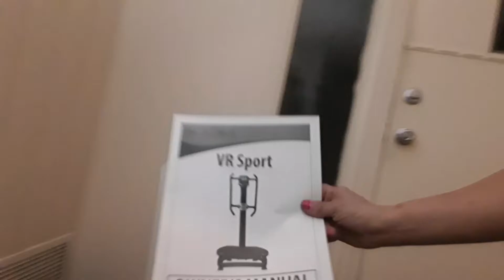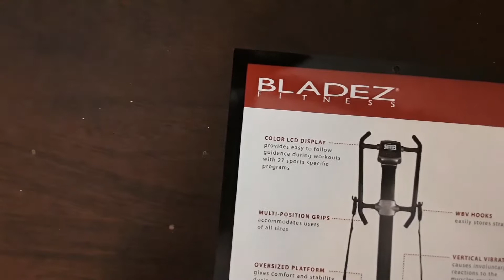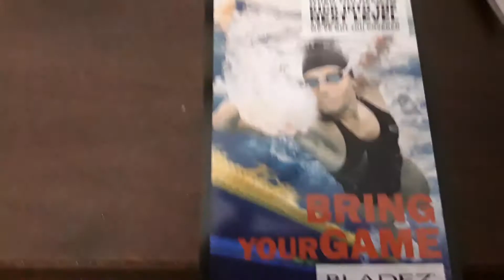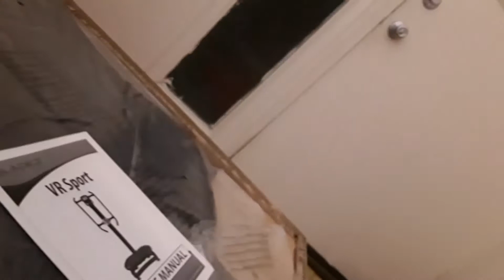VR sport body vibration platform opening box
It's a body vibration platform used for working out exercise or to massage those achy muscles vibrate all the way up your legs and your whole body and you can also have just your hands arms on the platform and BNA push-up position or on all fours your hands on it and work on your muscles by your shoulders this is an all-around greatest machine ever I feel they say 10 minutes on here a few days a week equivalent of a 2-hour workout the 10 minutes equals the two-hour workout so please hit the thumbs up 👍🏼button for me I would appreciate that and if you could please subscribe 🔔to my channel I have a lot more good information and videos for you to share with you end I wouldn't want you to miss out on anything so please hit the notification part with the subscribe thank you everybody I couldn't do this without you guys hope you're having a good one a good year 2019 off to a great start